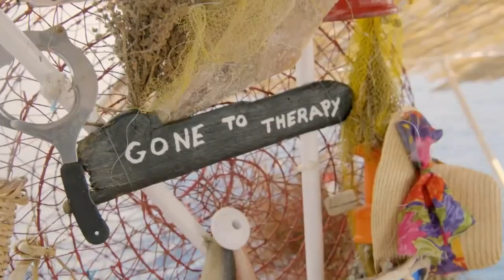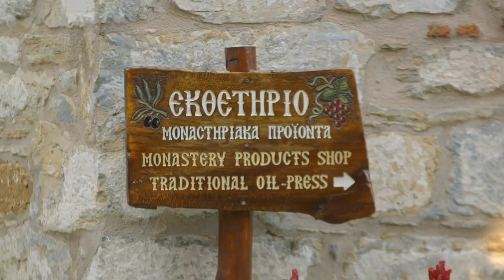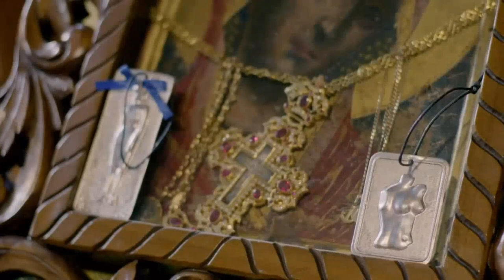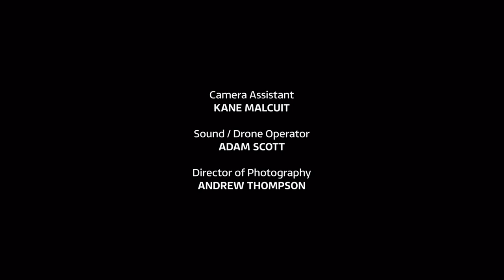The GREEK ISLANDS with Julia Bradbury | The Sporades | S01E04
Julia's journey reaches The Sporades, best known for the backdrop of the movie Mamma Mia. She explores a secret world of hidden coves and samples sea urchins.